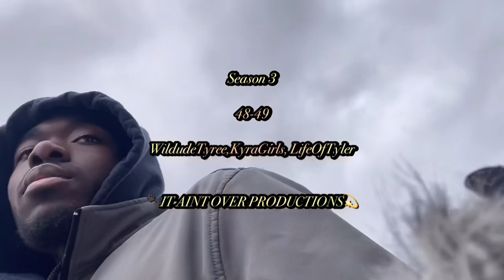Season 3 Ep 50-51 “ productive , outside , food routine, athletic Training, giving Game